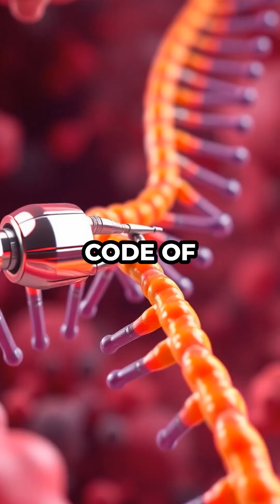CRISPR: Cure Diseases or Create a Genetic Divide? 🧬⚖️